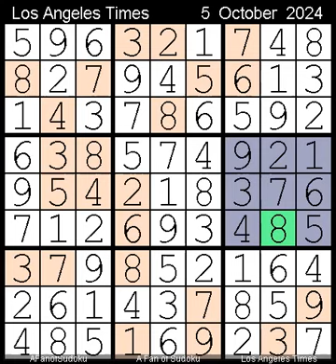How to Solve Los Angeles Times Sudoku Expert 5 October, 2024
Description
- Hidden Block Pairs
- Pair

- Cheers

سودوكو
ซูโดกุ
数独
스도쿠
судоку
सुडोकू
സുഡോകു
סודאָקו
ਸੁਡੋਕੁ
சுடோகு